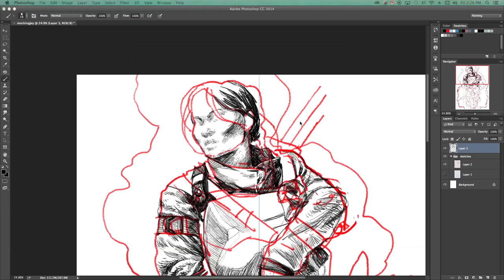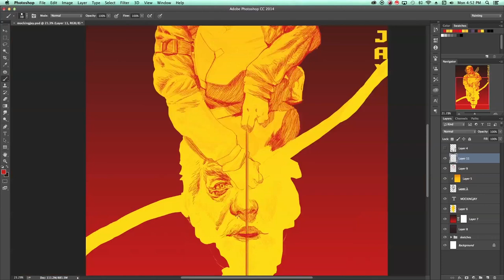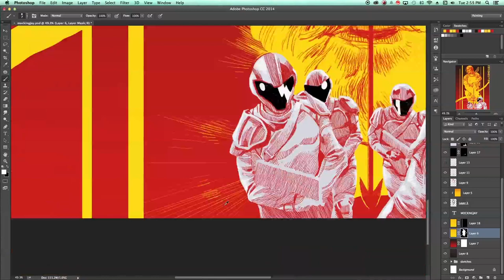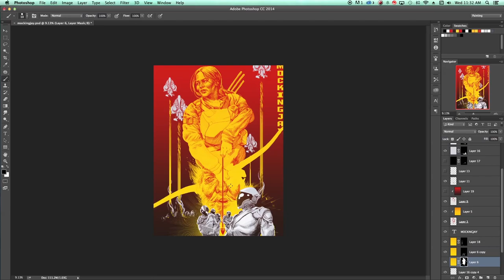Speed Drawing: The Hunger Games: Mockingjay - Part 1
After Katniss Everdeen shattered the games forever, Katniss must fight against all odds and save a nation moved by her courage.

In addition to being the #1 Movie Trailers Channel on YouTube, we deliver amazing and engaging original videos each week. Watch our exclusive Ultimate Trailers, Showdowns, Instant Trailer Reviews, Monthly MashUps, Movie News, and so much more to keep you in the know.  Here at Movieclips, we love movies as much as you!